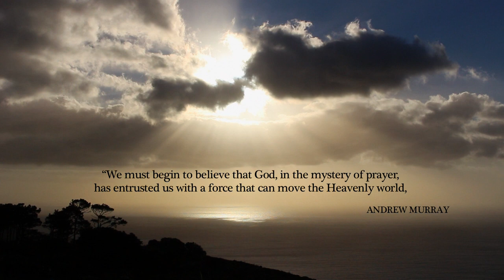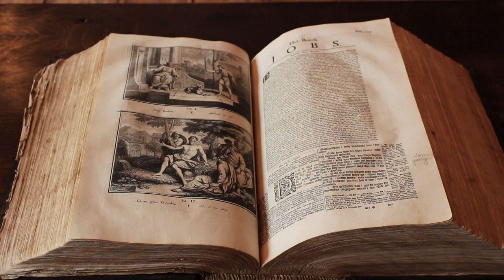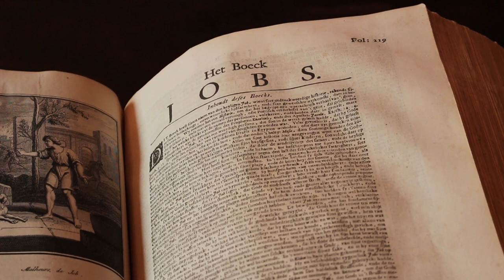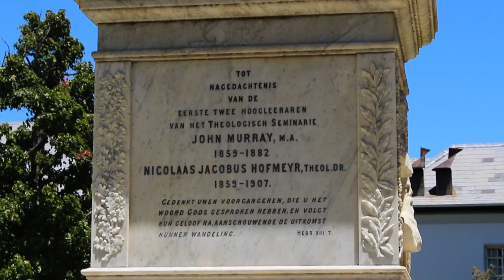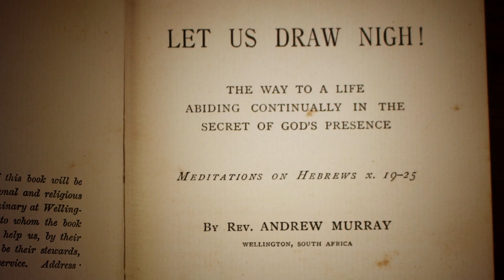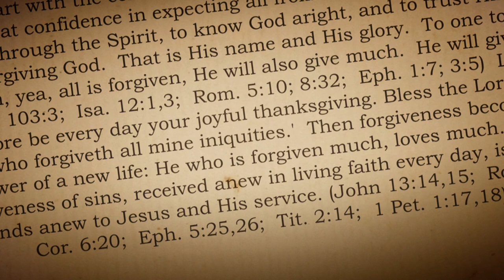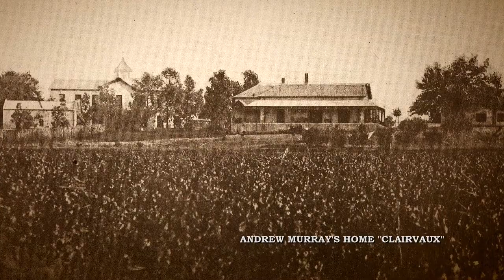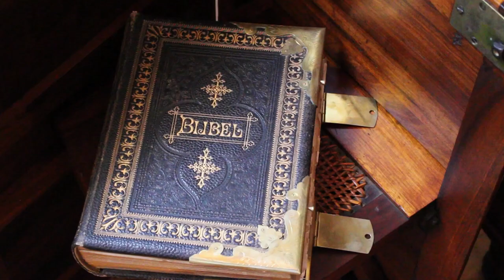Andrew Murray: Africa for Christ | Christian History Documentary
Andrew Murray (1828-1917) was a South African minister, writer and revivalist. For more than six decades he served with the Dutch Reformed Church of South Africa, preaching, teaching and writing more than 200 books and pamphlets. Murray became an international figure through his writing and today many of his works are considered devotional classics. These include; Abide in Christ, Absolute Surrender and Waiting on God. Murray believed in the necessity of total surrender to God and the importance of a deep and personal devotional life. Murray also believed that “missions is the chief end of the church. ” He became a key figure in the 1860 revival that spread across South Africa’s Cape Colony. He established The Missionary Institute, a seminary that trained and sent missionaries into the interior of Africa. Shot on location in South Africa, this documentary tells the story of Andrew Murray’s life and mission.